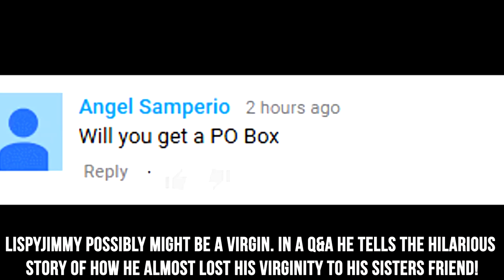Everything You Need To Know About LispyJimmy! (LispyJimmy Facts)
Hope You Enjoyed This LispyJimmy Video! Remember To Like It & Share The Video With Everyone!

Welcome To World’s Best Videos. We’ve compiled a list of facts about YouTuber Lispy Jimmy! Lets get into it!
He was born on October 16th,1996.
He is From New York
On October 6th 2012, the channel United Gamerz 4545 was created.
The Username UnitedGamerz4545 was because him being part of a clan “United Gamerz”
This is also the reason his twitter username is UnitedGamerzHd
His first uploads on his channel were Call of duty content.
He frequently uploads Grand Theft Auto videos.
LispyJimmy possibly might be a virgin.
in a Q&A he tells the hilarious story of how he almost lost his virginity to his sisters friend!
He has two cars. He bought an Audi S3 And He also has a RED Subaru WRX.
He has revealed his girlfriend on instagram!